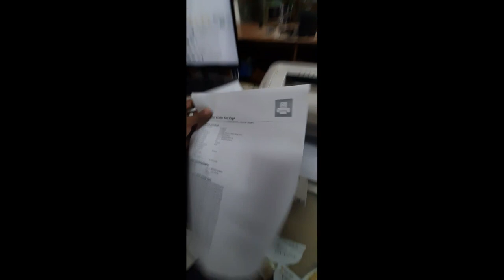Canon LBP6030B Printer Cartridge Insert / Replace / Change